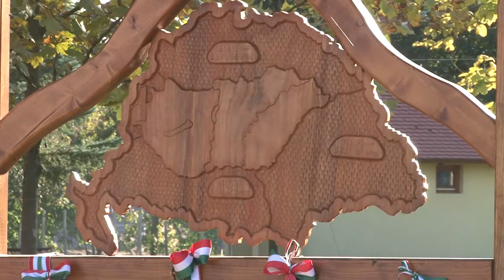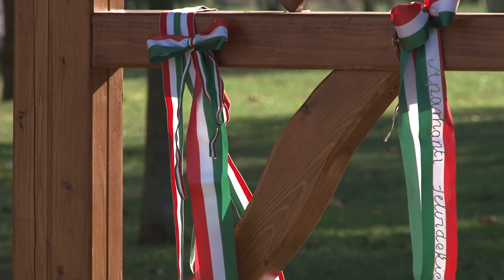20201105 kozeleti Trianoni emlekhely Aparhanton